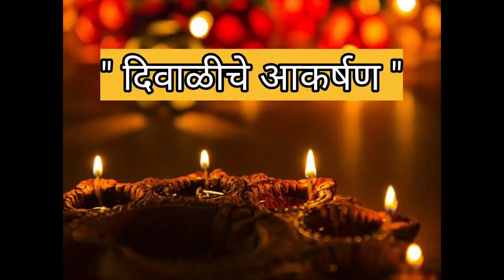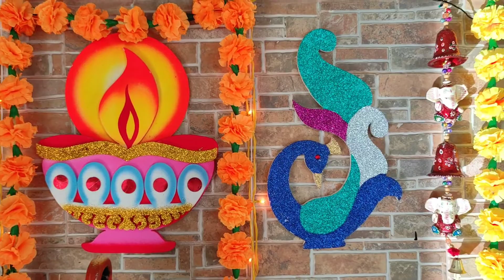Diwali Special Decorations / By Pranoti Gore